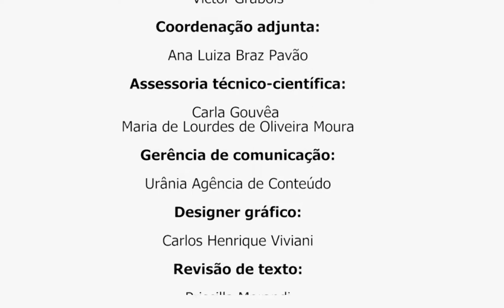Entrevista com Jeffrey Braithwaite - Congresso Sobrasp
Entrevista com Jeffrey Braithwaite, do Australian Institute of Health Innovation, no estande do Proqualis durante o 1º Congresso da Sociedade Brasileira para a Qualidade do Cuidado e Segurança do Paciente (Sobrasp), realizado entre os dias 5 e 7 de junho de 2019 no Rio de Janeiro.